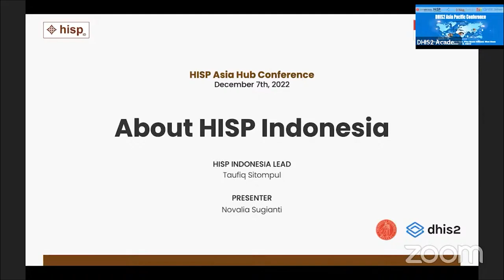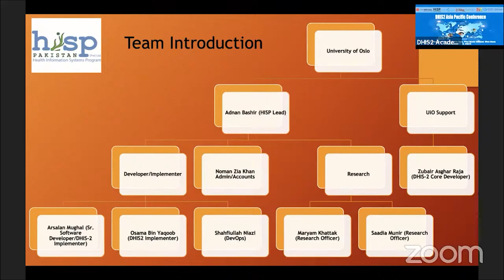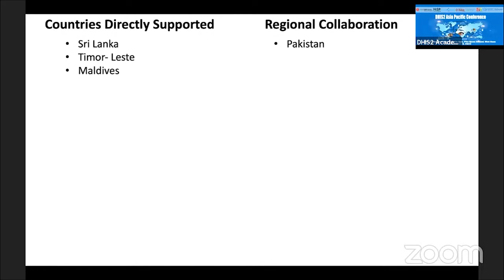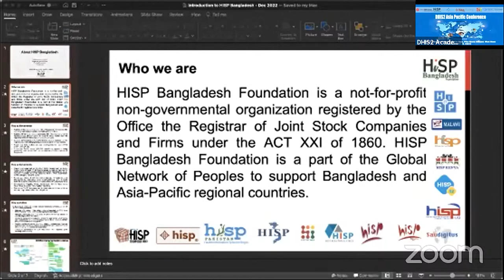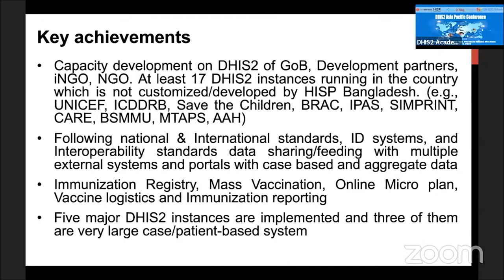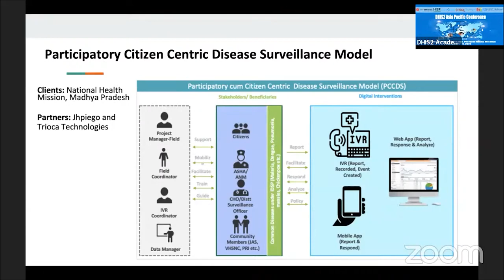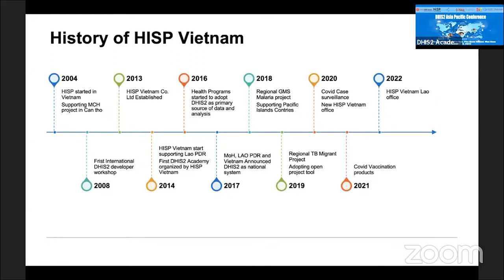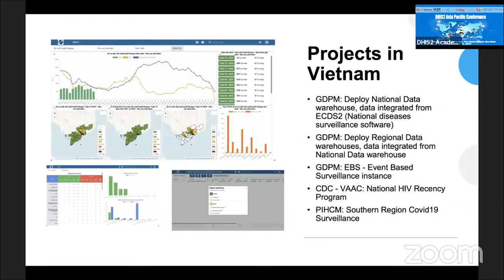Introduction to HISP groups in the HISP Asia Hub - 2022 Asia-Pacific Conference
Introductions to the different HISP groups supporting DHIS2 in the Asia-Pacific region. Recorded live at the 2022 DHIS2 Asia-Pacific Regional Conference.